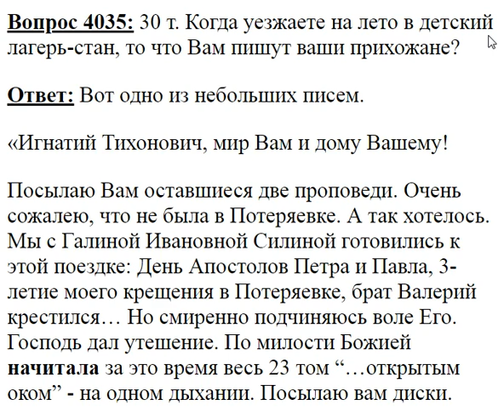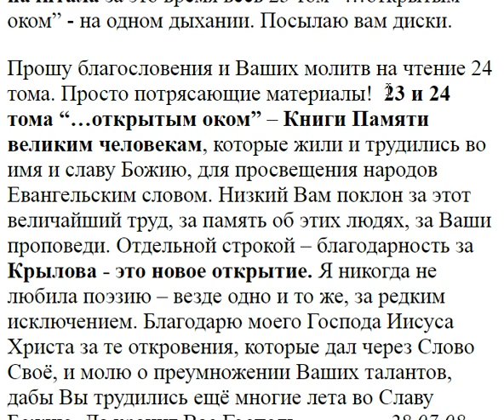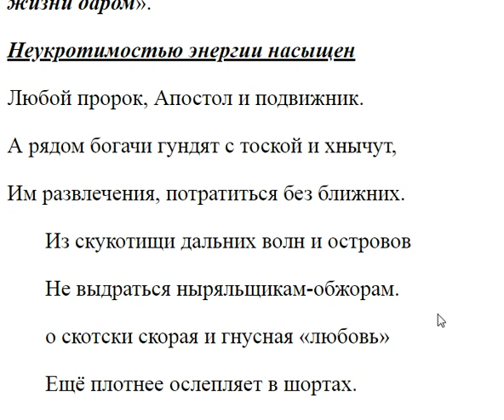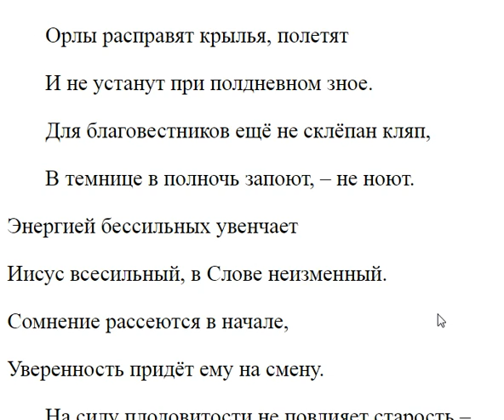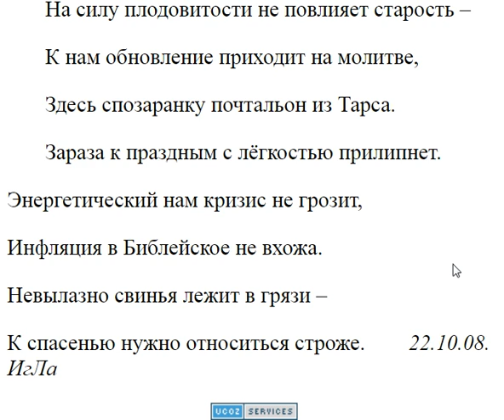4035. Что вам пишут ваши прихожане?